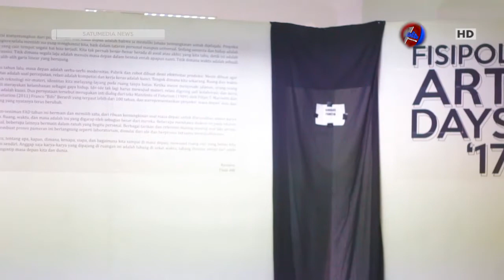FISIPOL ART DAY 2017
SATUMEDIA TELEVISI
SEGERA HADIR LEBIH DEKAT DENGAN
DIGITAL PLATFORM SMV FREE SATELITE
untuk mendukung konversi terestrial (analog) menuju Era Digital
terima kasih sudah menyaksikan SATUMEDIA TELEVISI